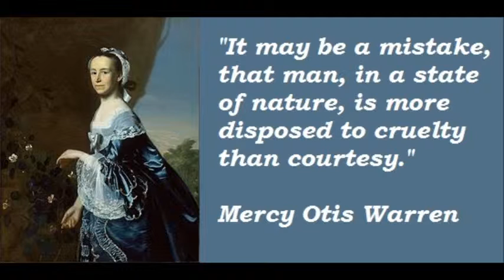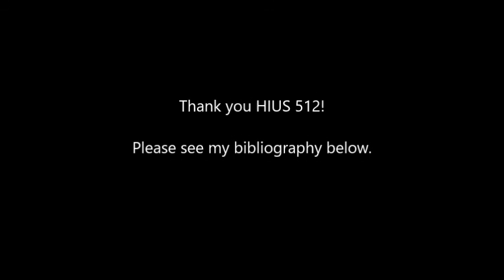Women of the American Revolution: Mercy Otis Warren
Mercy Otis Warren is one of the most influential women, not only of her time, but in history. She is a proud and distinguished writer and Patriot of the American Revolution that decided to use her talents to write propaganda. She would have great correspondence with John Adams, Thomas Jefferson, George Washington, and, of course, Abigail Adams. Her prize work, History of the Rise, Progress, and Termination of the American Revolution that all historians of American history should read.  Please enjoy this video!

Bibliography:
Berkins, Carol. Revolutionary Mothers: Women in the Struggle for America’s Independence. New York: Vintage Books, 2005.
Roberts, Cokie. Founding Mothers: The Women Who Raised Our Nation. New York: Harper Collins, 2004.
Roberts, Cokie. Ladies of Liberty: The Women Who Shaped Our Nation. New York: Harper Collins, 2008.